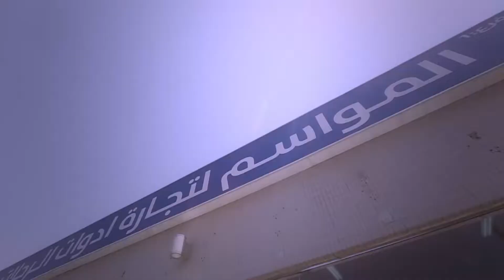اعلان المواسم لتجاراة اداوات الرحلات والصيد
برنامج رواد النجاح